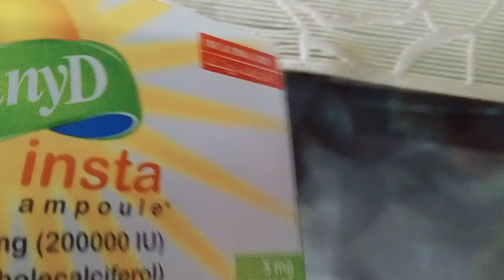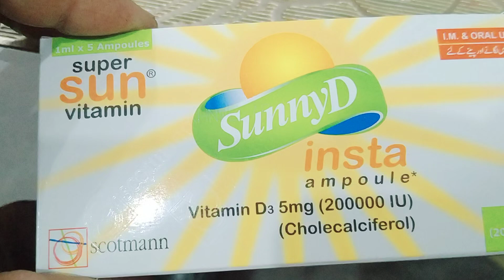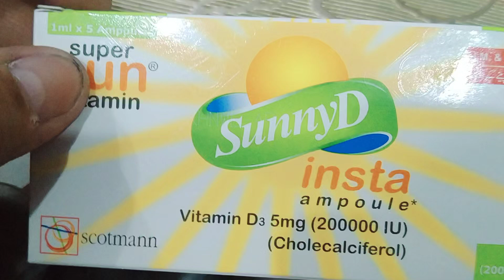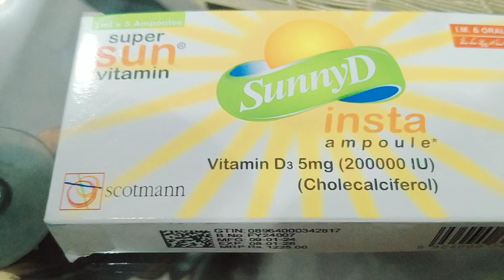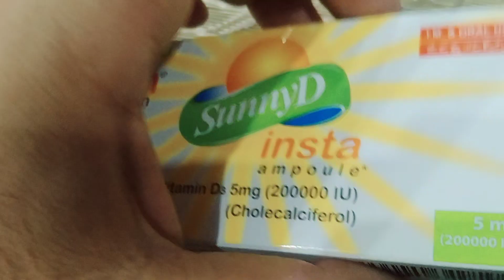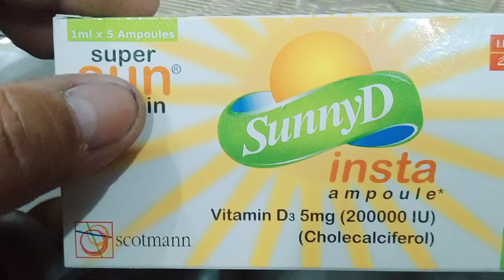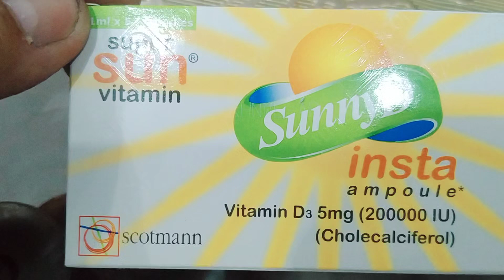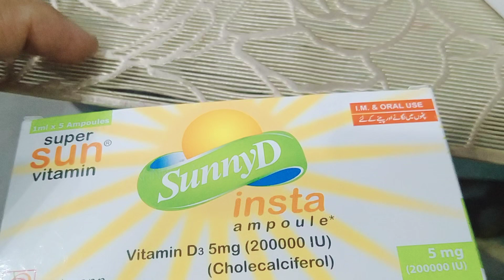Sunny D vitamin D3 Ampoule uses in Urdu Hindi